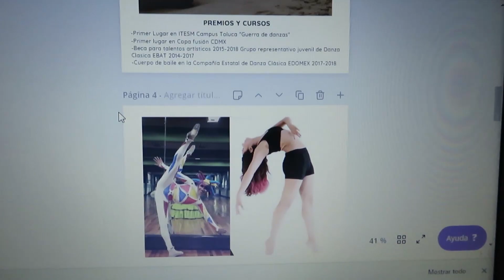🩰👉DANCE VLOG 17: 💃📽️¡SALÍ EN UN COMERCIAL DE DANZA! ❤ VIDA DE BAILARINA♥️🙀👯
✨FUÍ SELECCIONADA PARA SER LA IMAGEN DE UNO DE LOS CONGRESOS DE DANZA JAZZ MÁS GRANDES DE MI PAÍS, ME SIENTO SÚPER FELIZ Y AGRADECIDA, Y OBVIO NO PODÍA DEJAR PASAR LA OPORTUNIDAD DE COMPARTIRLO CON USTEDES ❤ GRACIAS POR ESTAR SIEMPRE! LOS AMO👇💃COMERCIAL COMPLETO
GRACIAS POR OTRA FANNYAVENTURA! 😘Te dejo las redes para que estemos más cerca:

00:00 ¡HOLA!
00:00

✨Recuerda que en éste canal vemos todo lo relacionado a la danza como carrera profesional, analizamos películas de baile, series de danza, libros de danza, hacemos clases de ballet y rutinas completas, tutoriales de danza, TIPS DE DANZA, tips de ballet, y todo lo relacionado con estudiar una licenciatura en danza o dedicarte a eso para toda tu vida :D BIENVENIDO A FANN DE BOURREE!!!✨

🩰👉*LOS VIDEOS QUE MENCIONÉ Y DE INTERÉS DANCÍSTICO*👇🏾